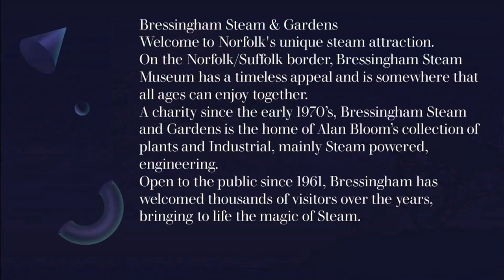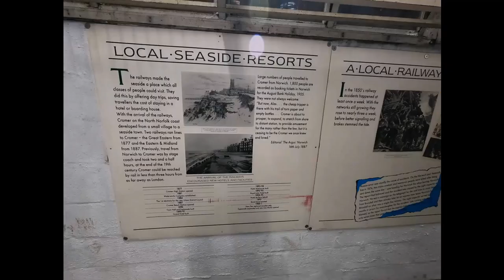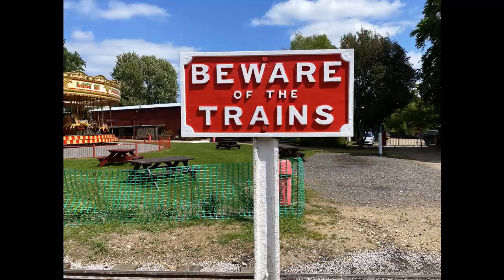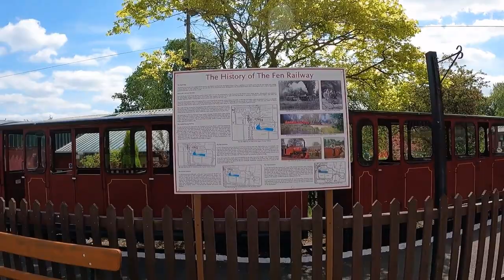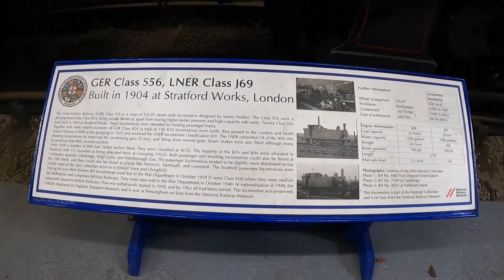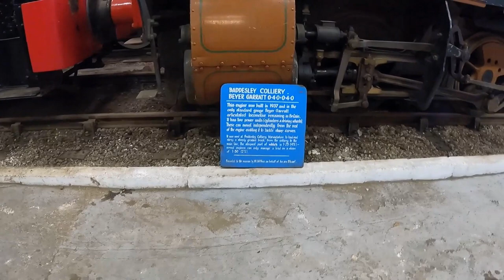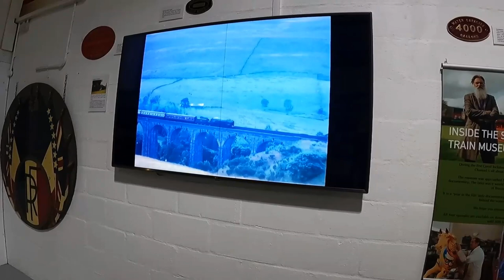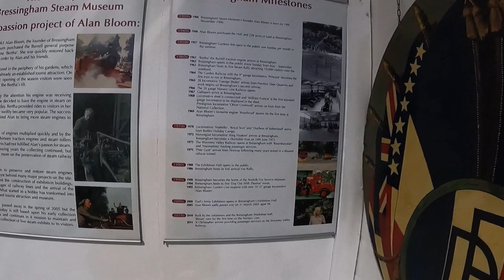Bressingham Steam and Gardens Norfolk England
Bressingham Steam & Gardens is a steam museum and gardens located at Bressingham, west of Diss in Norfolk, England. The site has several narrow gauge rail lines and a number of types of steam engines and vehicles in its collection and is also the home of a Dad's Army exhibition